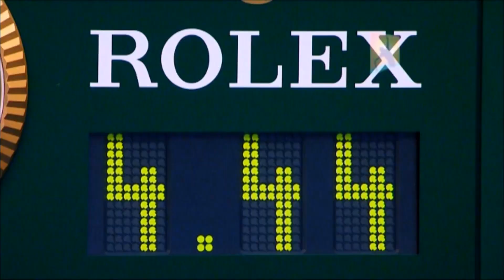Holding Serve with Svetlana Kuznetsova | 2017 US Open